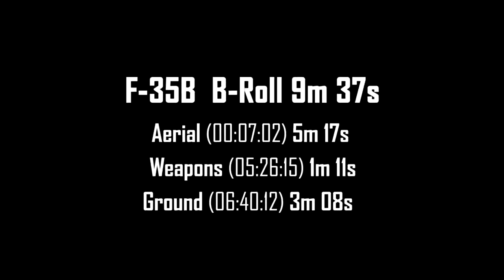Amazing F-35B Lightning II Stealth Fighter Jet in New Action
The Lockheed Martin F-35 Lightning II is a family of single-seat, single-engine, all-weather stealth multirole fighters. The fifth-generation combat aircraft is designed to perform ground attack and air superiority missions. It has three main models: the F-35A conventional takeoff and landing (CTOL) variant, the F-35B short take-off and vertical-landing (STOVL) variant, and the F-35C carrier-based Catapult Assisted Take-Off But Arrested Recovery (CATOBAR) variant. On 31 July 2015, the United States Marines declared ready for deployment the first squadron of F-35B fighters after intensive testing. On 2 August 2016, the U.S. Air Force declared its first squadron of F-35A fighters combat-ready.

Credit: United States Department of Defense